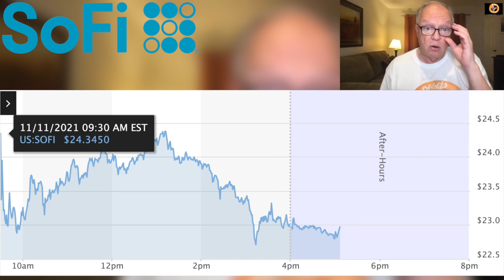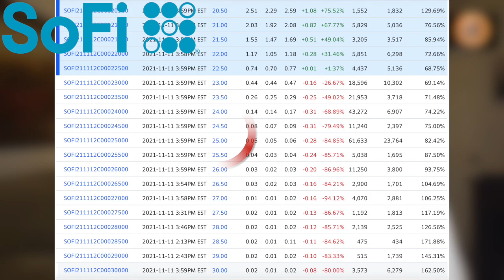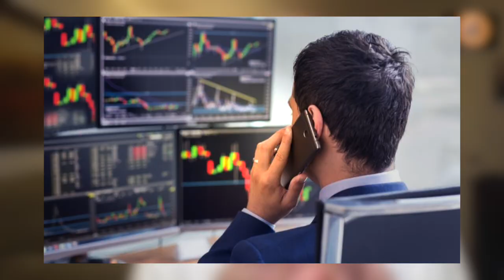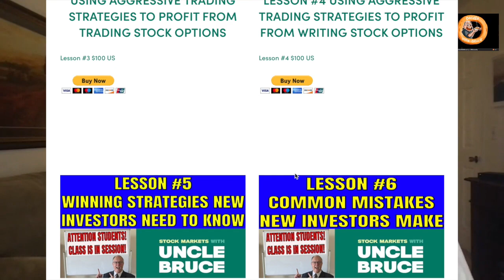SOFI BLOWS THE DOORS OFF THEIR EARNINGS FORECAST SHARES SURGE BIG TIME OPTION WRITERS CASH IN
SOFI BLOWS THE DOORS OFF THEIR EARNINGS FORECAST SHARES SURGE BIG TIME OPTION WRITERS CASH IN TRADING STOCK MARKETS IN PLAIN ENGLISH WITH UNCLE BRUCE Join Uncle Bruce as he covers the stock markets and tells you what is going on in plain English.

Bruce Frommert
RPO MISSION
CALGARY ALBERTA
CANADA
T2S 2B1